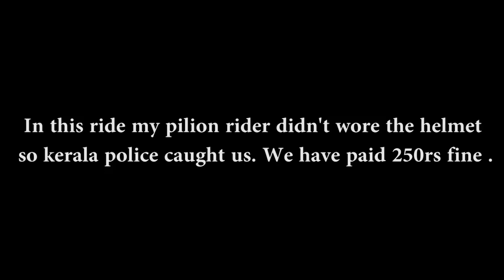Thenmala kerala eco tourism Tamil Motovlog with beautiful drone shots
FOLLOW US,
On facebook and Instagram,gmail

Hello all,

I went to thenmala which is located in kerala for this long pongal vacation.
video has wonderful drone shots..

also tell us your suggested places to explore so that we can explore that place and also you will be present on that specific video Vlog!